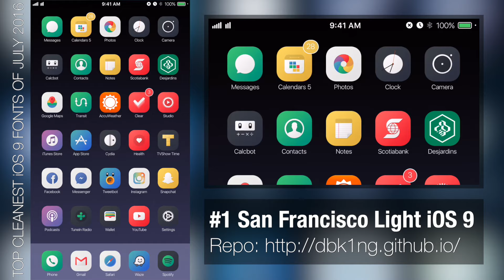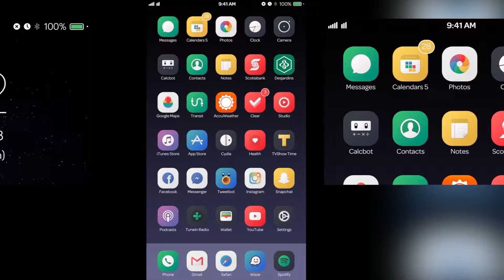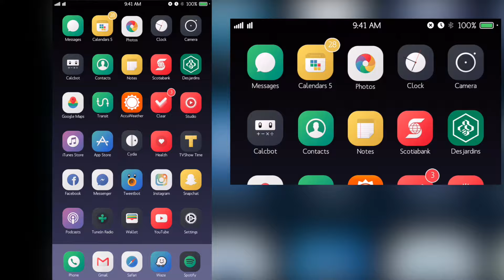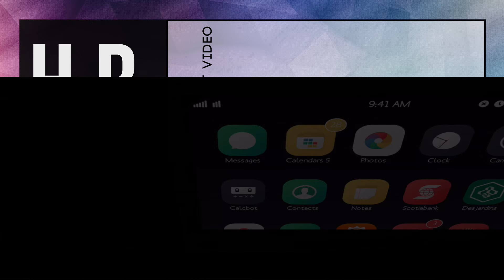TOP CLEANEST MINIMALIST FONTS FOR BYTAFONT 3 - JULY 2016 - iOS 9 to 9.3.3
My TOP 6 Best Minimalist & Cleanest Fonts for iOS 9, iPhone jailbroken using the latest Pangu 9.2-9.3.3 Jailbreak.

Bytafont 3 is required to apply these fonts on your jailbroken iPhone 6s/6s plus/6/6 Plus/5s/5c/5/4s/iPad Air/iPad Air 2/iPad Pro 9.7/iPad Pro 12.9 & iPod Touch 5G/iPod Touch 6G

Fonts showcased in this video:
1- San Francisco Light iOS 9
2- Bariol iOS 9
3- Omnes iOS 9
4- Open Sans Light Font
5- Ubuntu Light Font
6- Mank Sans Font